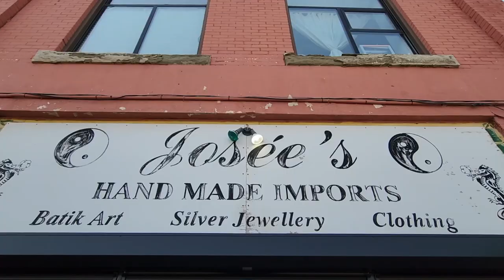Josees Handmade Imports - Local Business Spotlight for TALKING LETHBRIDGE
Talking Lethbridge with Josee of Josee Handmade Imports!

TALKING LETHBRIDGE: Stories of Downtown is a feature film spotlighting those who work, live, play & love the core of our city. Filmed in a whirlwind tour in August 2023, the entire project was completed in 17 days. It debuted for a live audience in Festival Square, Downtown.

The full film is available to view on our youtube!

Stay up to date on all the strange art we're creating. Follow us, we're @strudelbrand  everywhere.